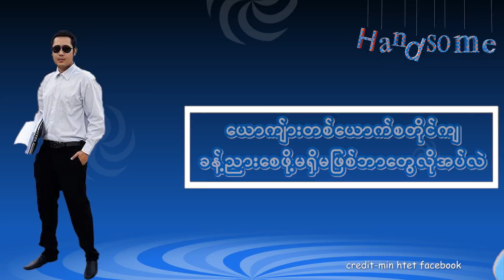Handsome,Love&Trend - မင္းထက္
Handsome
 ေယာက်ာ္းးပီသသတၱိရိွမႈက ေယာက်ာ္းတစ္ေယာက္အတြက္ဆြဲေဆာင္မႈပါ
Love
သူငယ္ခ်င္းေတြၾကားမွာထင္ေပၚတဲ့မိန္းကေလမ်ိဴး၊မ်က္လံုးထဲမွာလွတယ္ထင္တဲ့မိန္းကေလးမ်ိဴးေတြကို crush ျဖစ္ပါတယ္
Trend
စိုးနႏၵာေက်ာ္ facebook ထဲ၀င္ၾကည့္ျဖစ္တာမ်ားတယ္